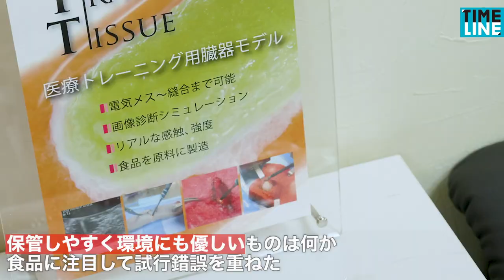【BUSINESS NEXT ANGLE】医師が手軽に手術を練習 町工場が作ったコンニャク臓器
焼肉屋にあったメニューがヒントに。ミニ四駆のタイヤをつくる町工場の製品で外科医が自主トレできます。

【西岡剛 独自インタビュー第3弾】自らの経験から得た特別なマインド 誰かのために頑張る強さとは

5thシングル「探せ ダイヤモンドリリー」リリース記念 山本杏奈インタビュー

5thシングル「探せ ダイヤモンドリリー」リリース記念 諸橋沙夏インタビュー

5thシングル「探せ ダイヤモンドリリー」リリース記念 野口衣織インタビュー

5thシングル「探せ ダイヤモンドリリー」リリース記念 瀧脇笙古インタビュー

5thシングル「探せ ダイヤモンドリリー」リリース記念 高松瞳インタビュー

5thシングル「探せ ダイヤモンドリリー」リリース記念 佐竹のん乃インタビュー

【西岡剛 独自インタビュー第2弾】 一度は決意した引退から復活 大怪我を乗り越えた不屈の精神